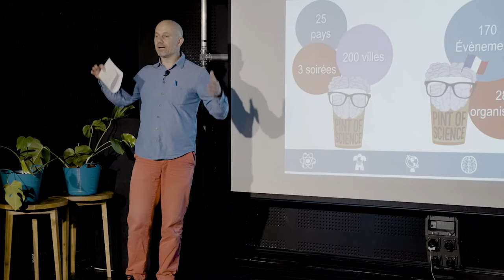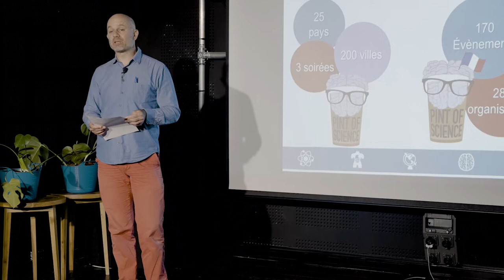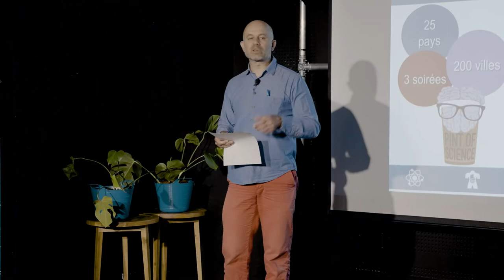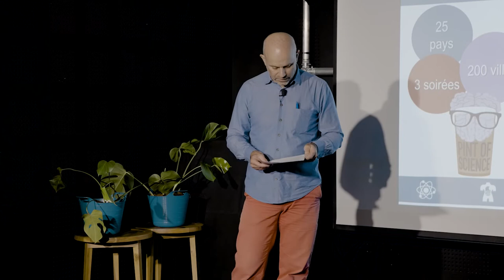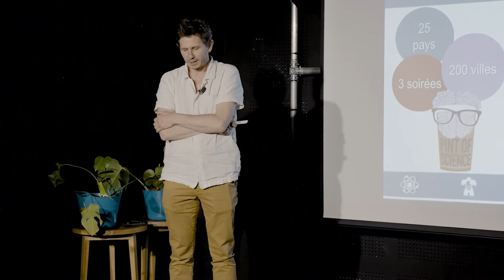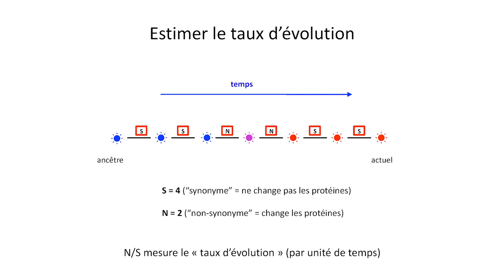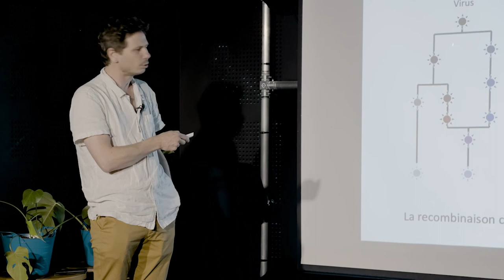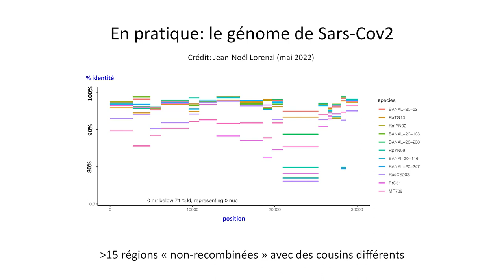Origine du virus : fuite ou pas fuite ? par Guillaume Achaz et François Graner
Pint of Science - Mercredi 11 mai 2022
L'origine de la pandémie de Covid-19 est encore inconnue. Que savons-nous, quelles questions restent ouvertes ? Quelles recherches peut-on faire sur ce sujet, et que peut-on espérer apprendre ? Pourquoi est-ce important de déterminer cette origine si nous voulons éviter des pandémies peut-être pires dans le futur ? Guillaume Achaz et François Graner, impliqués dans cette recherche, introduiront les différents faits établis, les défis scientifiques et les hypothèses dans ce débat où la science rencontre la vie quotidienne.
Intervenants :
François Graner (chercheur, laboratoire Matière et Systèmes Complexes, CNRS)
Guillaume Achaz (professeur, UMR7241 CIRB, Université Paris Cité)
Lien vers l'événement :
Moyens techniques :
Département image et son Université Paris Cité